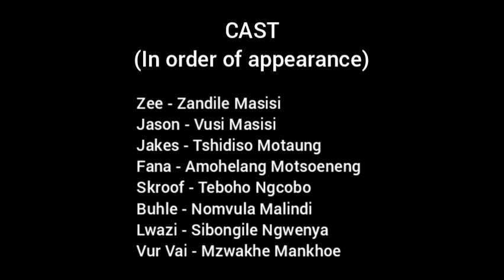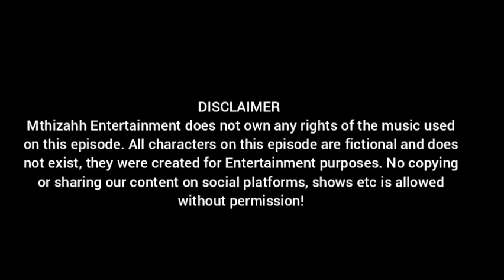KLEVA Episode 03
Two scrumble, one succeeded but for how long?